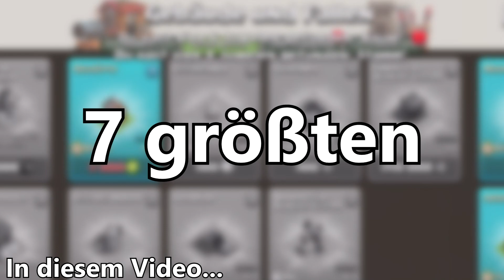Vermeide diese 7 Fehler in Clash of Clans!!(Rush to Max)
So vermeidest du diese 7 Anfänger Fehler in Clash of Clans ohne Probleme!

-Zeitstempel-
0:00 Begrüßung
0:44 Fehler Nr.1
1:24 Fehler Nr.2
2:14 Fehler Nr.3
3:17 Fehler Nr.4
3:45 Fehler Nr.5
4:15 Fehler Nr.6
4:45 Fehler Nr.7

-Mein Equiment-
Ipad Halterung
Ipad Adapter
Stream Deck